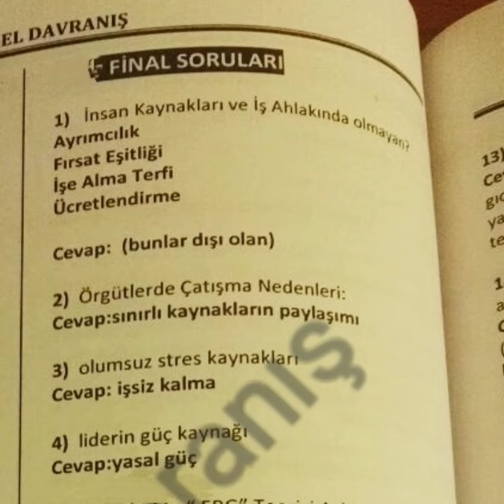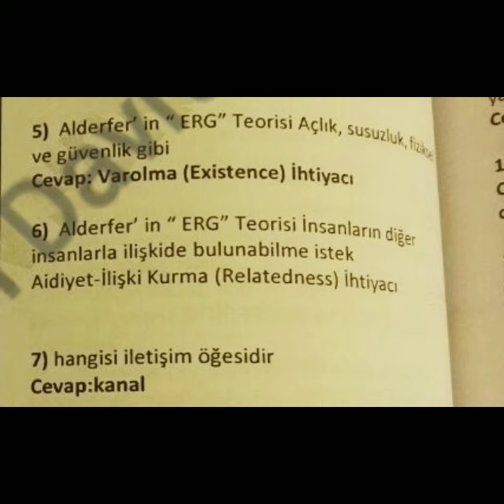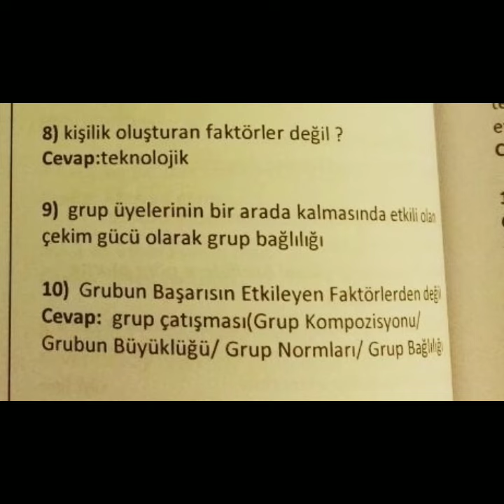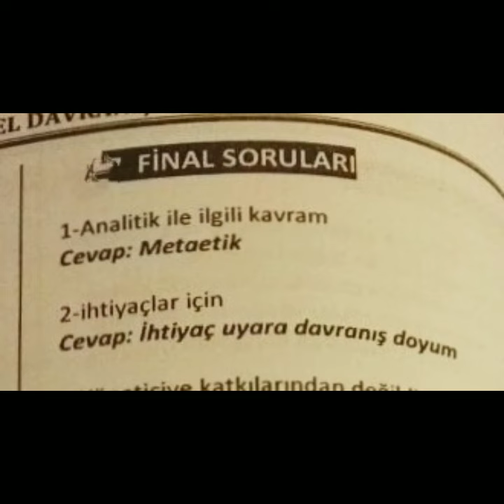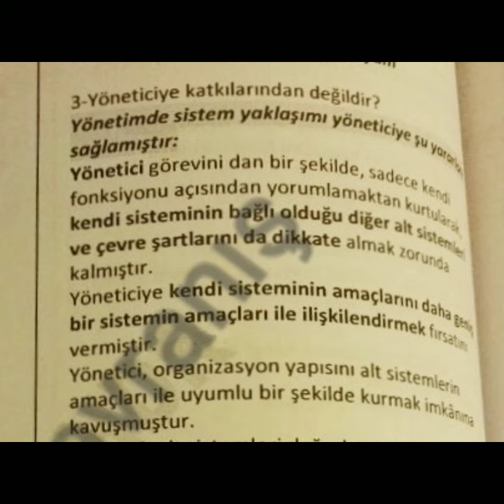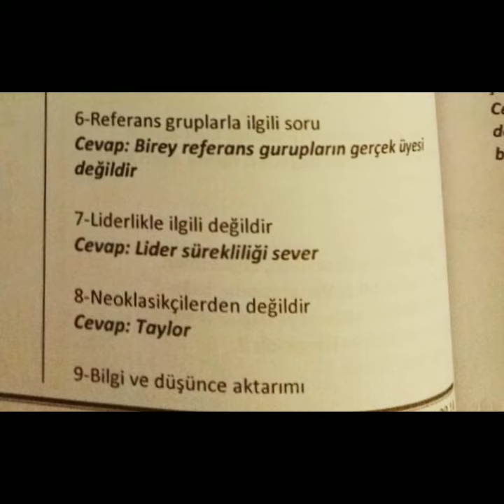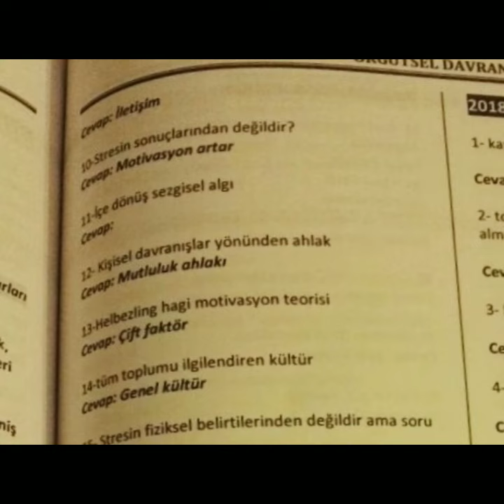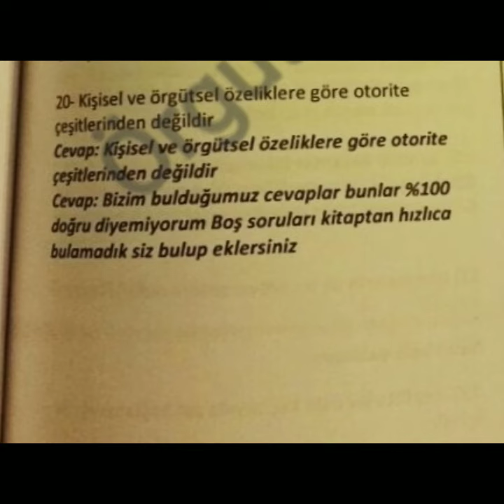AÜZEF Örgütsel Davranış Final Çıkmış Sorular. Aüzef Tıbbi Dokümantasyon ve Sekreterlik çıkmışsorular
Instagram hesabim

Örgütsel Davranış Final Çıkmış Sorular

Detaylı bilgi için hesabından ulaşabilirsiniz..